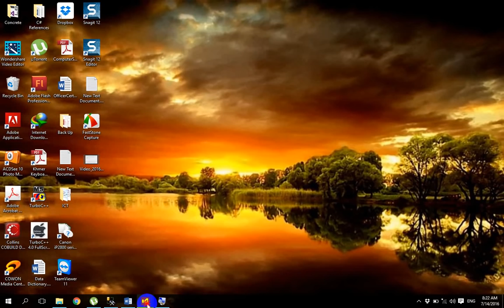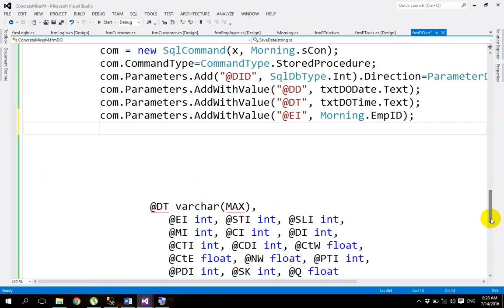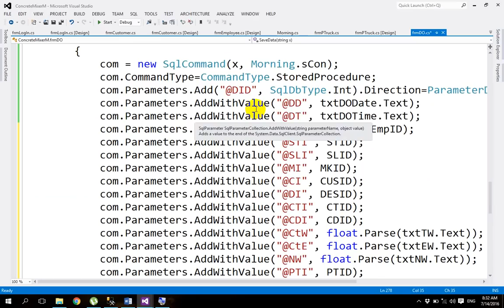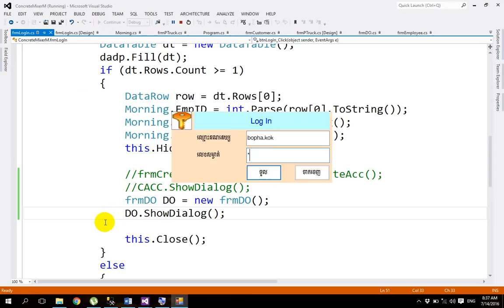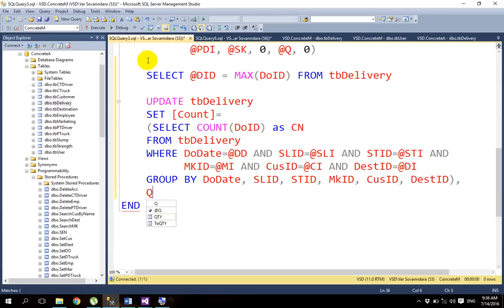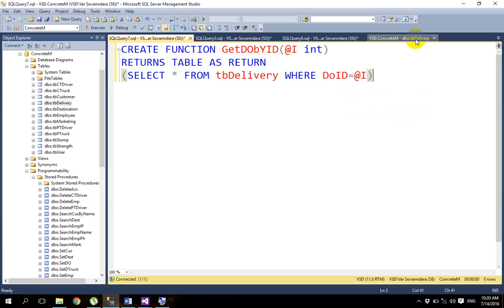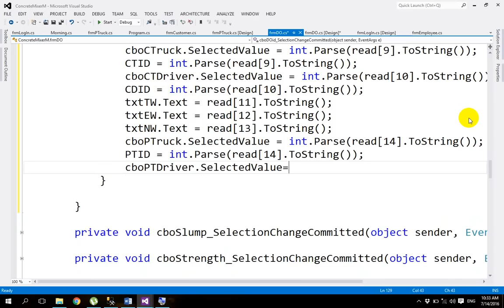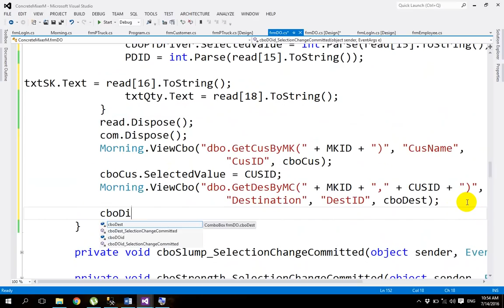C# Part 26 - Creating a Concrete Mixer Menu